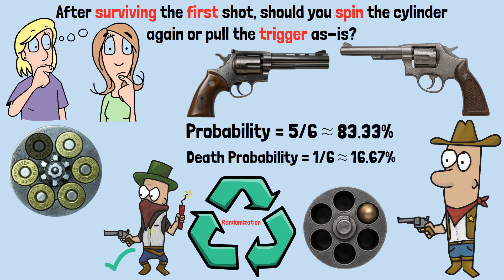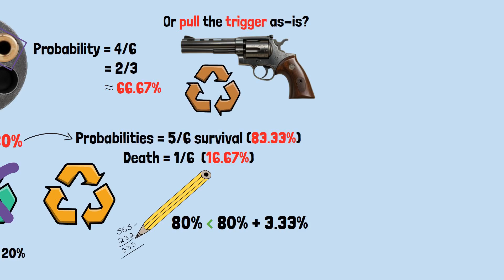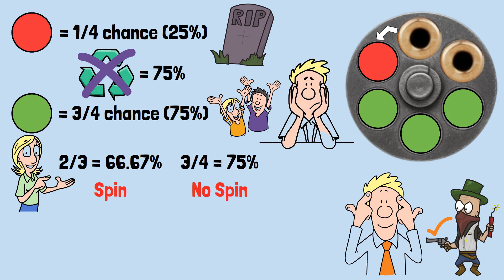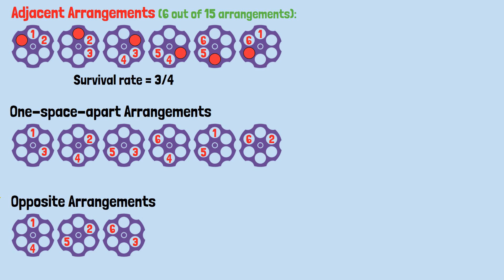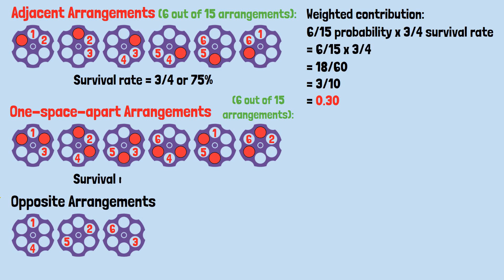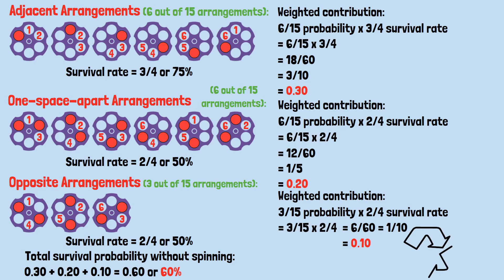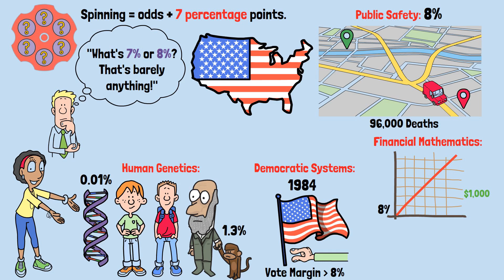The 8% That Decides If You Live or Die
The weird math of Russian Roulette exposes how logic can clash with survival instinct. A tiny spin of a cylinder can raise or lower your odds of death by just a few percentage points—but those few points mean the difference between life and nothingness. This is the deadly side of probability.